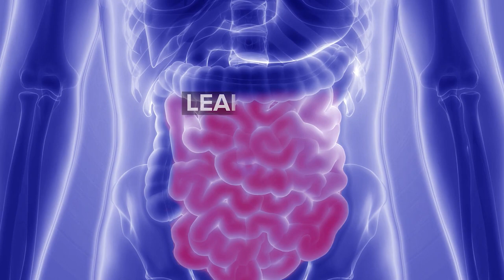Study: Hostile Spousal Conflicts Can Cause More Than Just Stress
(COLUMBUS, Ohio) – Any married couple will tell you that stress is part of daily life. Marital conflicts such as disagreements about finances, kids and in-laws can all lead to increased stress among couples. Now, a new study led by researchers at The Ohio State University Wexner Medical Center found that arguments with your spouse have the potential to harm your health, starting in your gut.

It’s called leaky gut, a little-understood condition that weakens the lining of the intestines. Researchers found that in couples who had particularly hostile disagreements, there were higher levels of bacteria in the blood – bacteria that made its way into the bloodstream from the intestine. “This study takes a look at chronic, everyday, real-life stress and leaky gut,” said Janice Kiecolt-Glaser, PhD, one of the lead researchers on the study. “We know that inflammation leads to leaky gut and causes a number of age-related diseases. Our research shows that marital stress is furthering that inflammation.”

Leaky gut has been associated with anxiety and depression, as well as metabolic disorders such as obesity and diabetes. Chronic stress can exacerbate these conditions, and researchers know that gut permeability plays a key role in understanding how everything works together. “Ultimately, anything in our gut that’s going to influence our health is going to be in the blood first, then make its way to the individual organs,” said Michael Bailey PhD, co-author on the study. “We’re really interested in what’s going to wind up in the blood and how it impacts our health.”